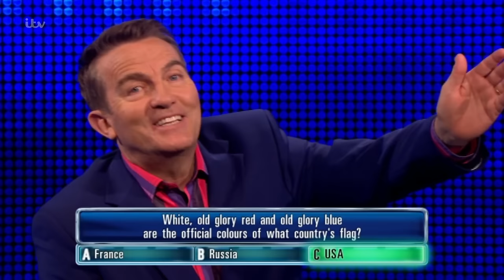The Chase - The Chaser's Wrong Answers! Part 1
The Chasers aren't perfect! Here's when they get it wrong.